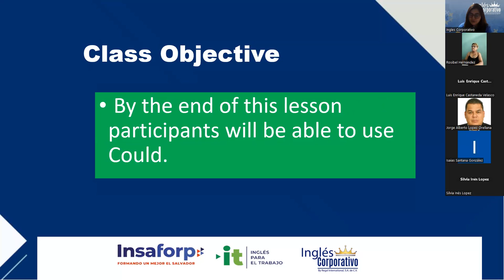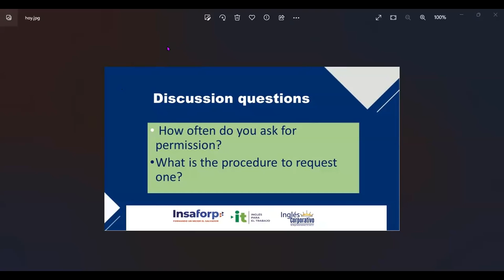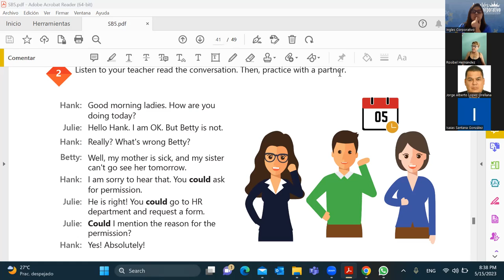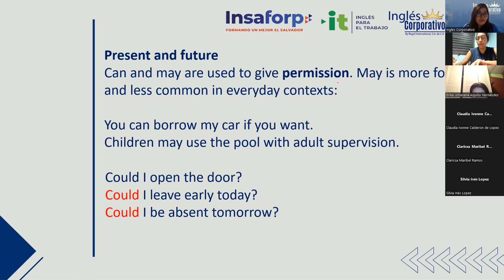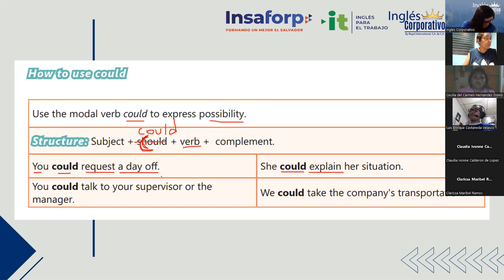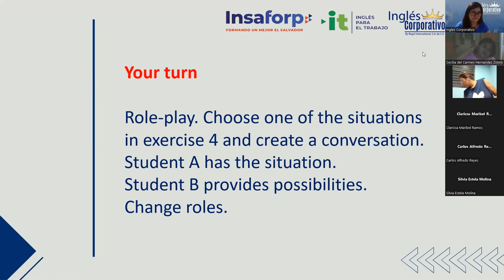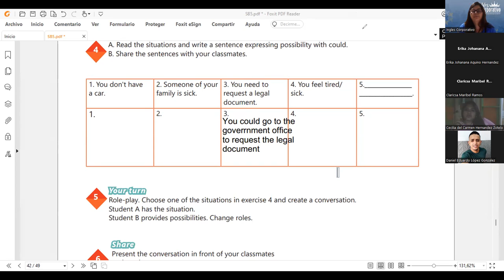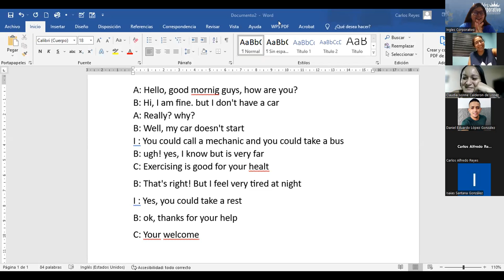Sesion 17 - 15/05/2023 - 29750-8048-0065/2023 - Rodriguez - How to use could.